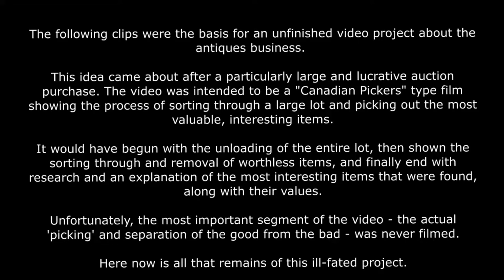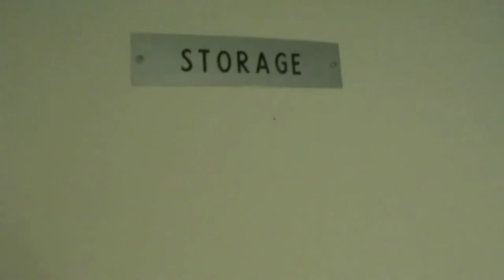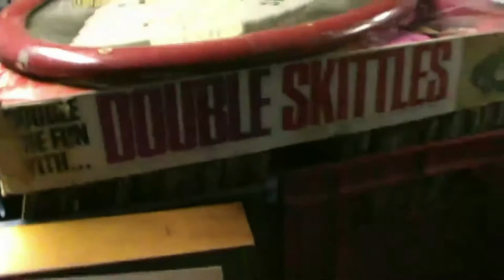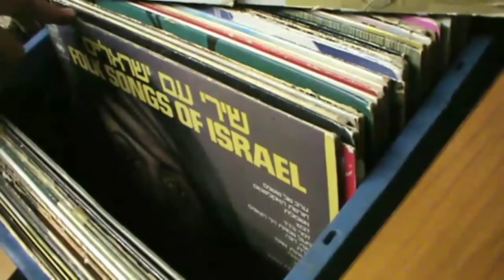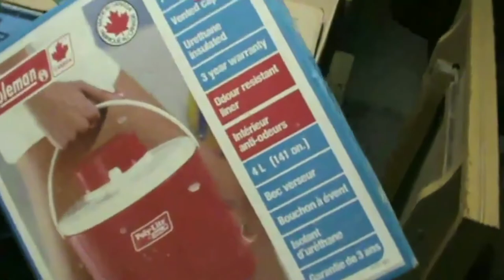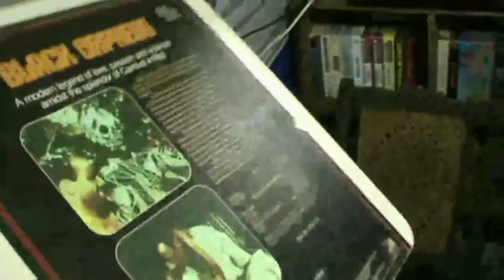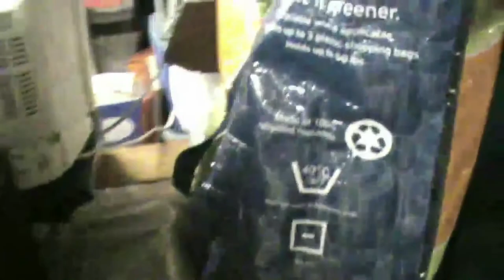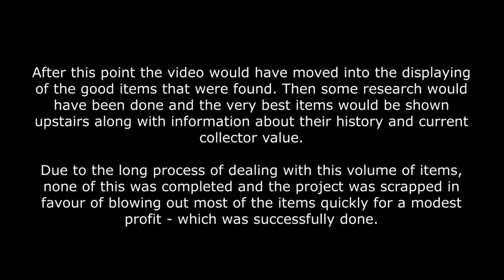Talking Antiques with Dario Smagata-Bryan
I discuss the ins and outs of being a vintage / antiques dealer, then take you on a tour of my sale stock as it was at the time.

The idea here was to film a lot more footage and edit it down into a "Pickers" style film including the purchase, unloading, separation of good items, research and sales. However none of that was ever filmed. This 40 or so minutes of footage has been very lightly edited but is mostly raw.

The footage in this video was created entirely by me, Dario Smagata-Bryan. I am the owner of the copyright for it. There is no music in this video.